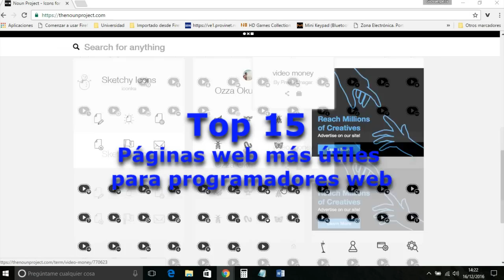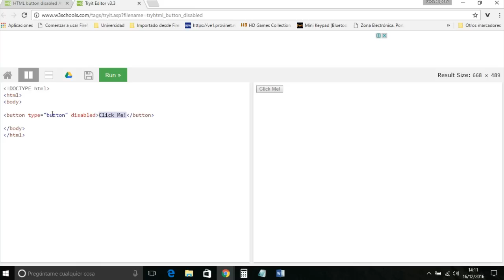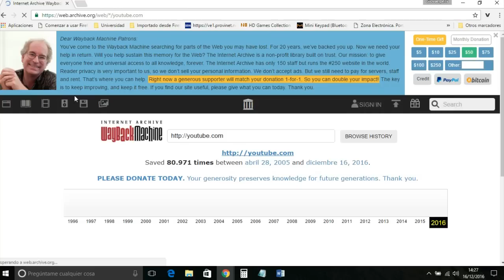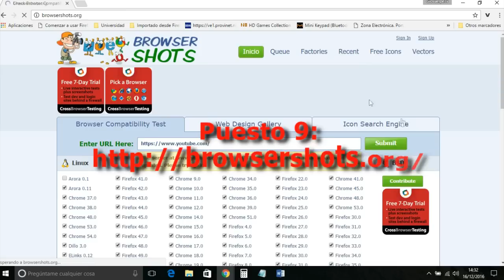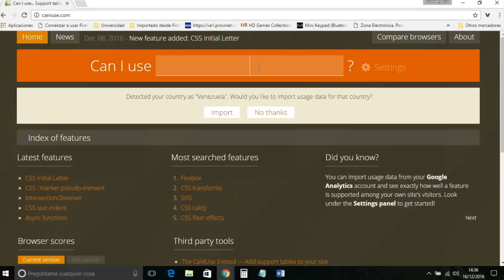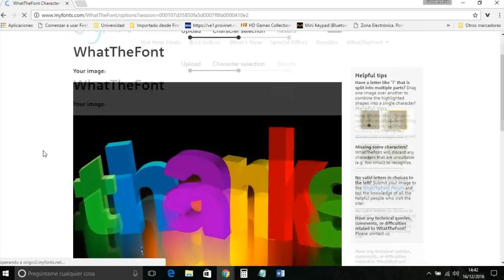Top 15 páginas web más útiles para programadores web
Aprender programación web no solo consiste en ver tutoriales, también es bueno saber que herramientas hay allá afuera para poder aprovecharlas, el día de hoy comparto este top de páginas web con herramientas útiles para aquellos que les interese el mundo de la programación web.